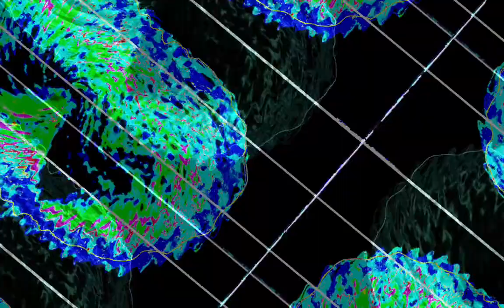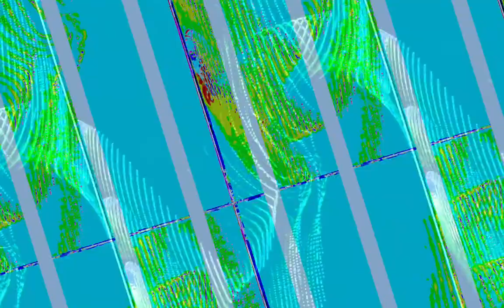[EPILEPSY WARNING] Movie 23 10 30 00h25m49s